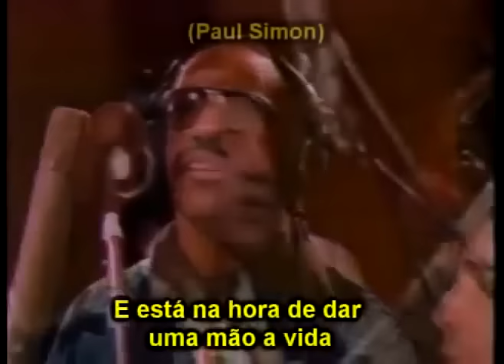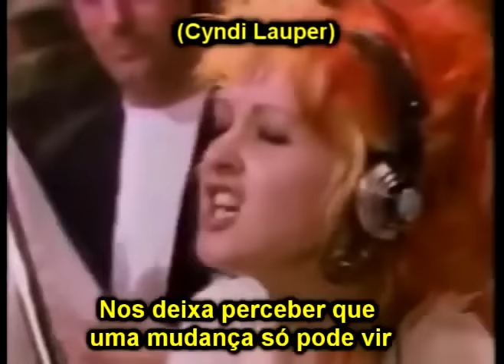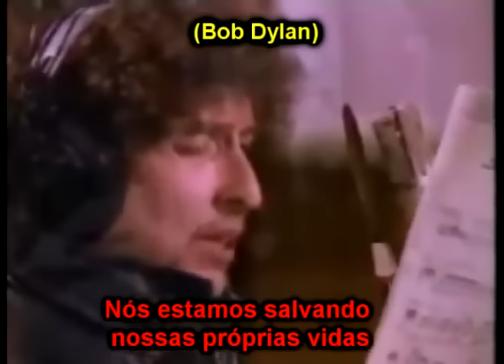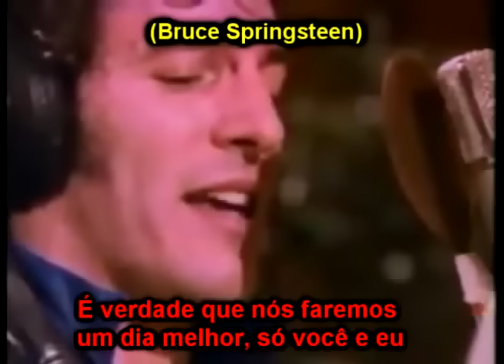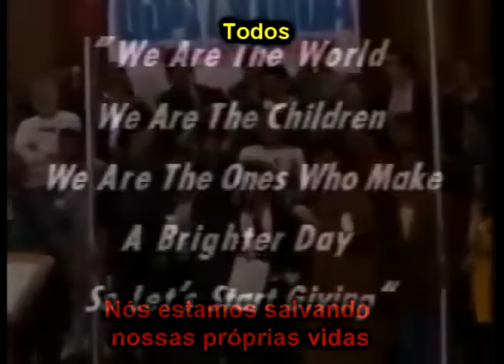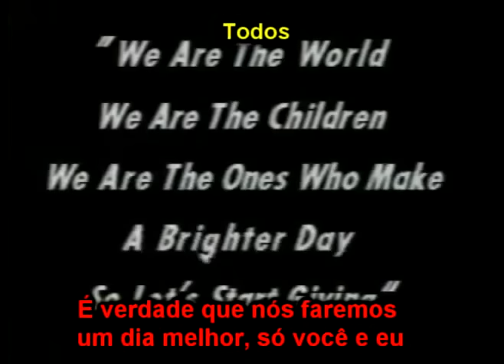We Are The World - USA For Africa (Legendado) com nome dos cantores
"We Are The World" é uma canção idealizada e composta por Michael Jackson e Lionel Richie, gravada em 28 de janeiro de 1985[1] por 45 dos maiores nomes da música norte-americana, entre eles:
Stevie Wonder
Paul Simon
Kenny Rogers
James Ingram
Tina Turner
Billy Joel
Diana Ross
Dionne Warwick
Willie Nelson
Al Jarreau
Bruce Springsteen
Kenny Loggins
Steve Perry
Daryl Hall
Huey Lewis
Cyndi Lauper
Kim Carnes
Bob Dylan
Ray Charles,
no projeto conhecido como USA for Africa. O projeto tinha como objetivo arrecadar fundos para o combate à fome no continente africano. Inspirados pelo Live Aid, festival organizado pelo músico irlandês Bob Geldof, que reuniu dezenas de astros da música mundial, Jackson e Richie convocaram um supergrupo de artistas em evidência à época. O single, o álbum vídeoclipe renderam cerca de 55 milhões de dólares. Foi produzido pelo maestro Quincy Jones, que também fez a regência do grupo vocal. A vendagem atingiu 7 milhões de cópias só nos Estados Unidos, tornando-se um dos singles mais vendidos de todos os tempos.

A canção foi lançada em 7 de março de 1985 como single único do álbum. Um sucesso comercial internacional, a canção liderou diversas paradas musicais em todo o mundo, tornando-se single mais rapidamente difundido na história da música pop. Além disso, foi também o primeiro single certificado com "platina múltipla" e "platina quádrupla" pela Recording Industry Association of America (RIAA).

Em 12 de janeiro de 2010, após a devastação causada por um sismo de magnitude 7.0 no Haiti, um grande grupo de artistas foi reunido para regravar a canção, lançada como "We Are the World 25 for Haiti".